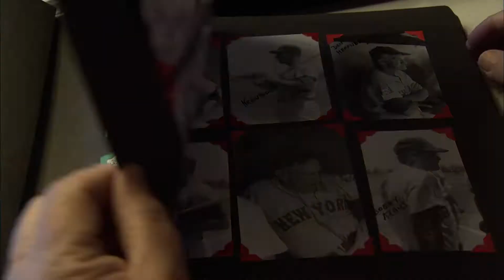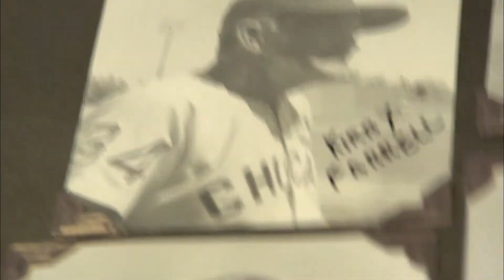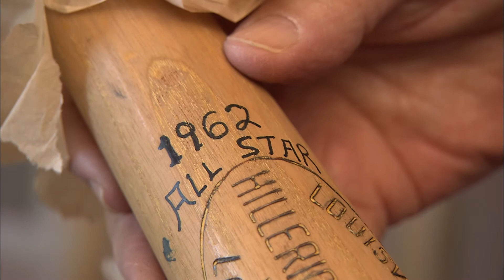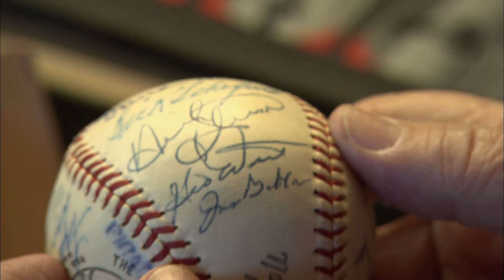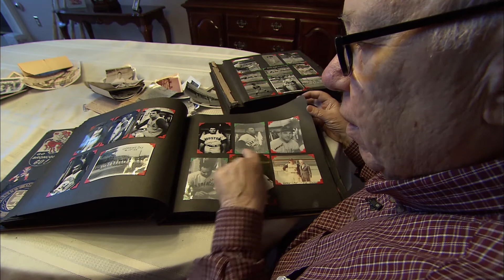Pittsburgh 360: Sports Days Gone By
Join us as we relive days gone by with stories and old baseball photos taken during the days of Forbes Field.